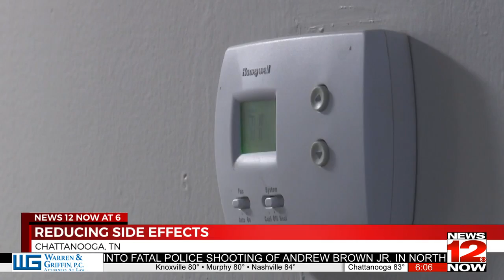COVID-19 Vaccine Side Effects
Can we figure out who will get after effects from the COVID vaccine? Not really.